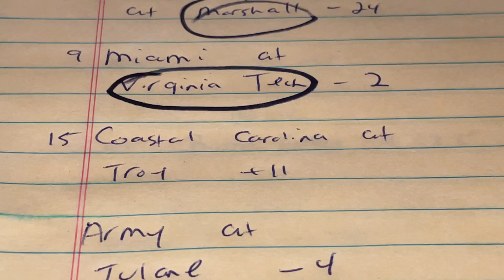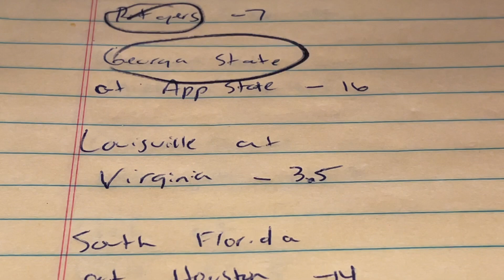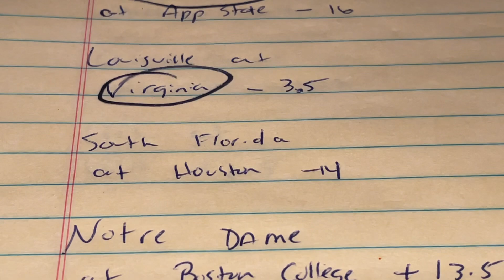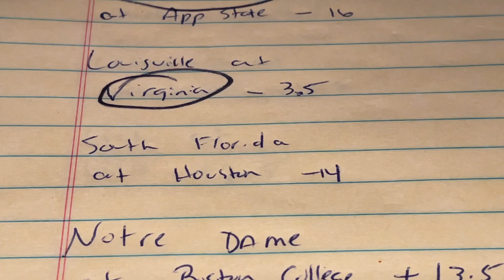COLLEGE FOOTBALL WEEK 11 2020 PICKS AGAINST THE SPREAD!